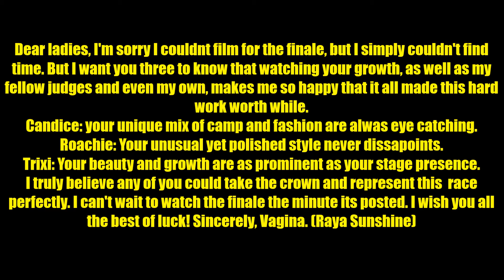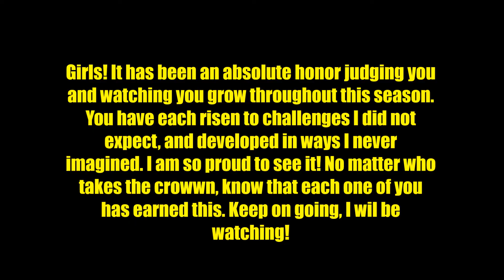Game Of Drag EPISODE 9 THE CROWNING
Find out who wins out of the top three of Season one! I want to thank the entire cast so much for enduring this competition. I want to thank everyone for watching as well!